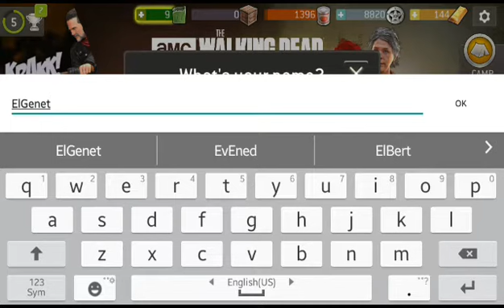The Walking Dead No Mans Land Part 2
Finishing Part 2